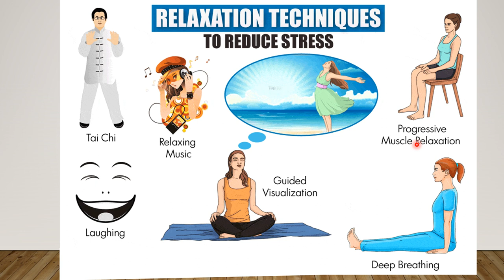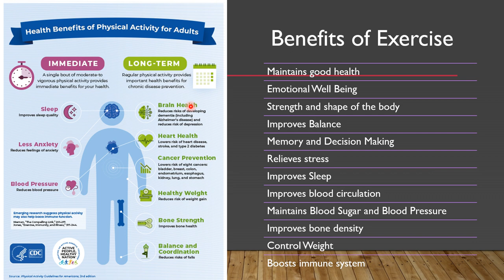🏋️⛹️🚶Importance of Exercise🚴🏊🏃 in Tamil- உடற்பயிற்சியின் நன்மைகள்- Dr Rock Britto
Maintains good health
Emotional Well Being
Strength and shape of the body
Improves Balance
Memory and Decision Making
Relieves stress
Improves Sleep
Improves blood circulation
Maintains Blood Sugar and Blood Pressure
Improves bone density
Control Weight
Boosts immune system